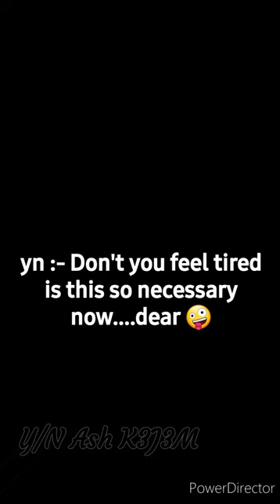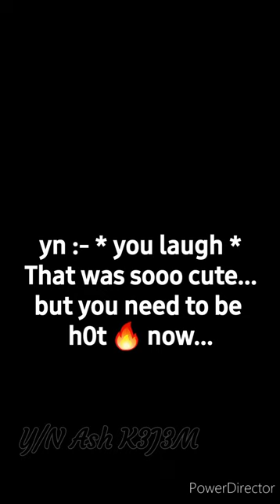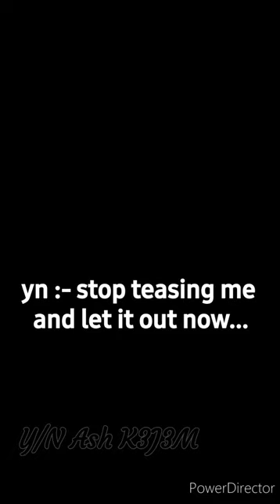BTS Reaction 💜 :- when they came back from mission and d¡d it roughly🤭😝